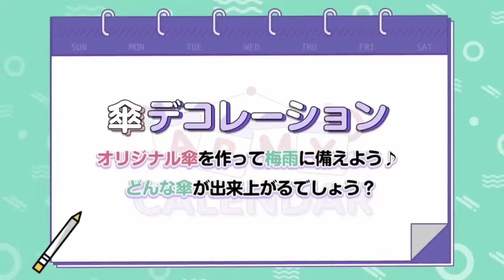BTS ARMY calendar full episode 12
Hello ARMY!!!

Enjoy the BTS ARMY CALENDAR FOR YOUR WEEKEND!!!